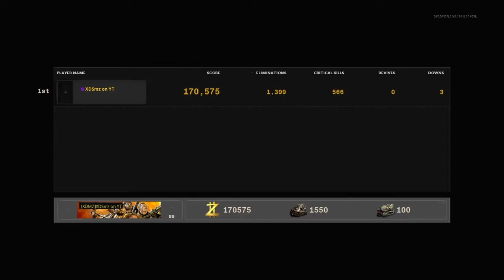Completed FireBase EasterEgg And Unlocked Pink Diamond